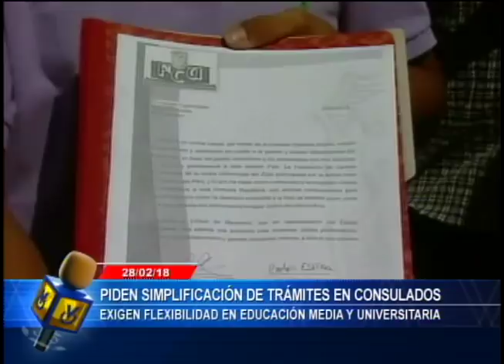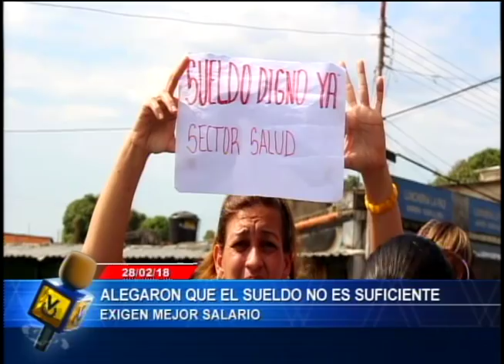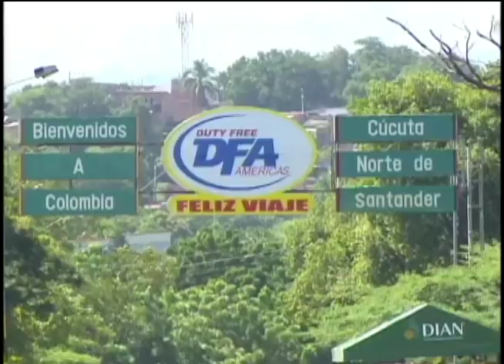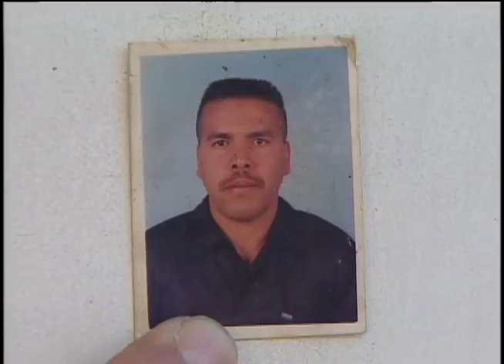Emisión Estelar // 28 de febrero de 2018